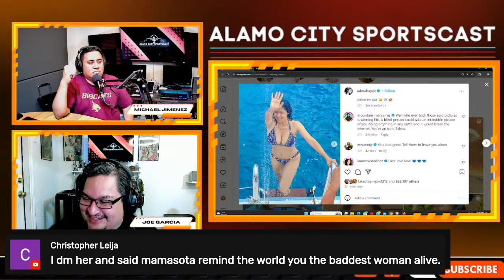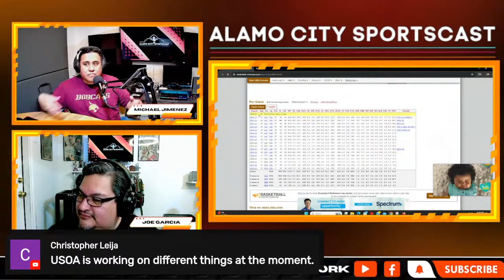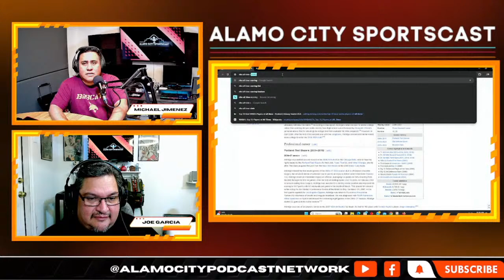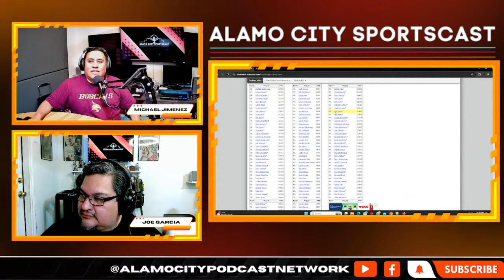🏀 Breaking Down the Impact of the 2024 WNBA Draft Picks ⛹️‍♀️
Alamo City Sportscast Ep 124:  Breaking Down the Impact of the 2024 WNBA Draft Picks

Introduction:

Welcome to another episode of the Alamo City Sportscast with Mike Jimenez, broadcasting from San Antonio, Texas. Joining Mike is producer Joe Garcia, ready to dive into the latest sports news and updates.

A Colorful Start:

Mike's Bobcat shirt appears fuchsia on screen, sparking a discussion on color accuracy.

Despite the wardrobe color mystery, Mike and Joe dive into an exciting lineup of topics for the day.

Main Talking Points:

WNBA Draft Excitement:

The surprising buzz around the recent WNBA draft.
Recognition of emerging stars like Caitlin Clark and Cameron Brink.

Discussion on the potential impact of new talent influx and increased salaries.

Baddie Brackets Champion Crowned:

Selma Hayek emerges as the 2024 Baddie Brackets champion.
Delving into the social media frenzy surrounding Hayek's victory and recent Instagram posts.

Big Announcement for San Antonio:

Anticipation builds as a Sweet 16 finalist plans a concert in San Antonio.
Speculation and excitement surrounding the upcoming event.

NFL Draft Speculation:

Insights into an intriguing mock draft suggesting unexpected moves by the Dallas Cowboys.

Highlighting potential draft picks and their impact on team dynamics.

Addressing Podcast Dynamics:

Candid discussion on recent podcast dynamics and decisions regarding guest appearances. Reflections on maintaining professionalism and listener engagement amidst internal changes.

Conclusion:

Despite the challenges of a rainy day and navigating through neighborhood roadblocks, Mike and Joe deliver another engaging episode.

🐤 Twitter: X / @twoshotspodcast / @MJAcquiredTaste / @BigPapiBrandonM / @sweeptheleague

📸 Instagram: / @twoshotspodcast / @mjim1313 / @bigpapibrandonm /